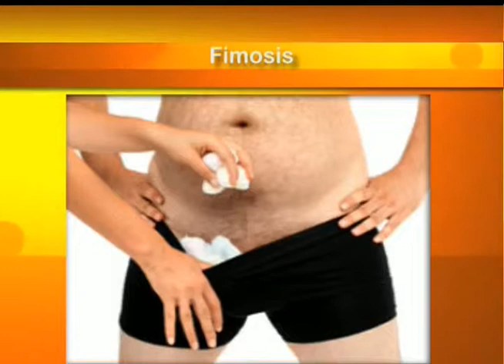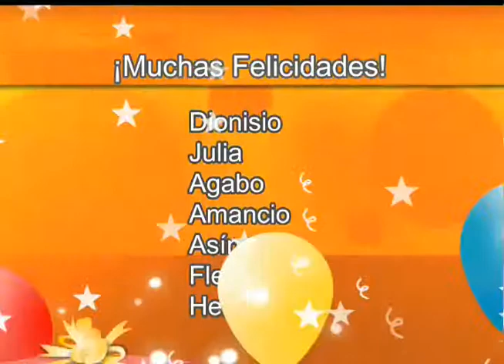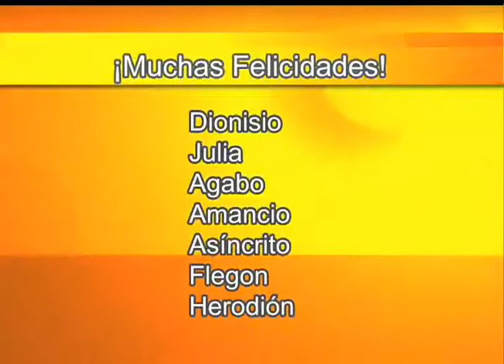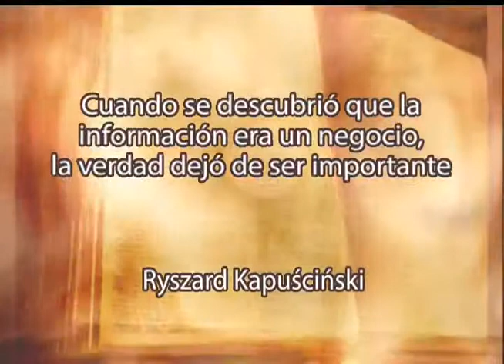CCM - Primer bloque 8 de abril 2014